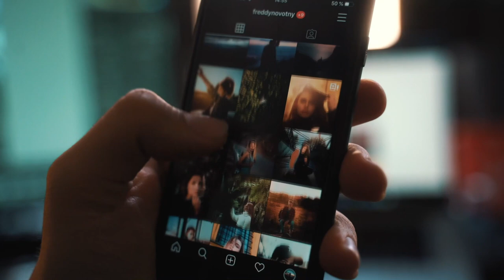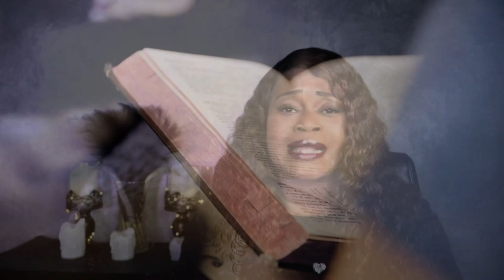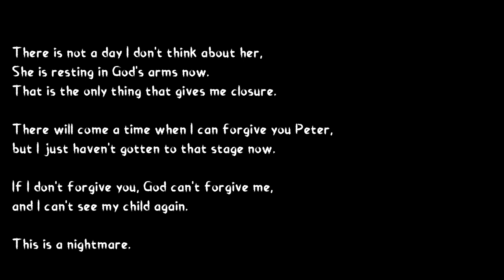True Crime Tea Time: Peter Moses~The DUSTY Polygamist leader who killed a 4yr old because he was GAY